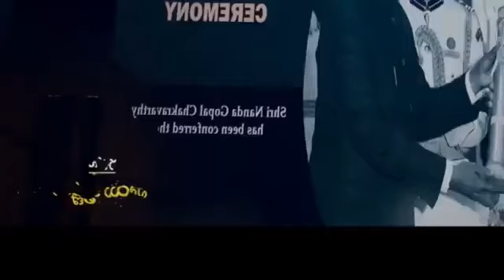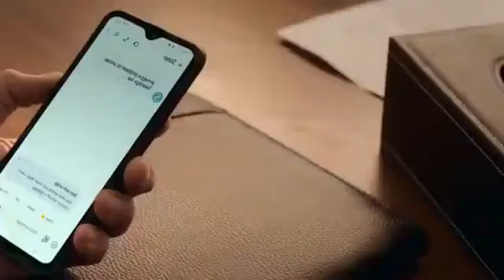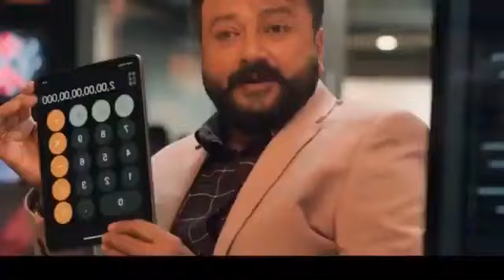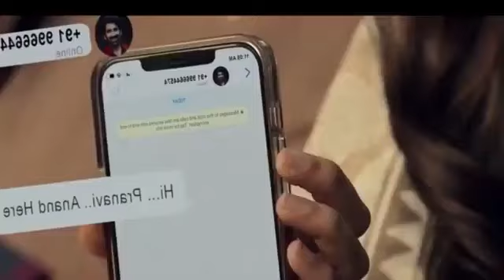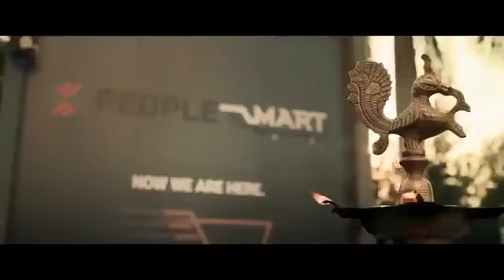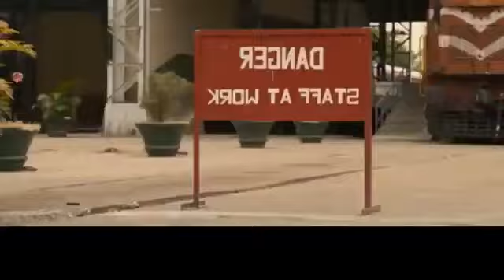Bheema - Ravi Teja | superhit hindi dubbed HD | बेली (2023) - रवि तेजा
बेली (2023) रवि तेजा नई रिलीज़ हिंदी डब मूवी।

"Watch the superhit Hindi dubbed movie 'Beli' starring Ravi Teja in HD quality! Enjoy this action-packed film with a gripping storyline and amazing performances. 🔥🎬"